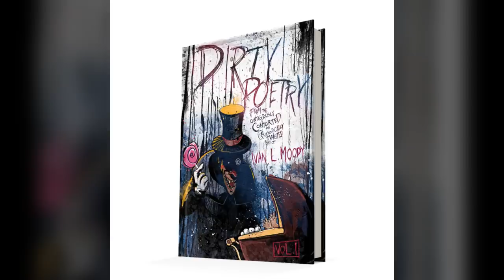Ivan Moody On Former Five Finger Death Punch Fill-In Tommy Vext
Five Finger Death Punch frontman Ivan Moody offers his thoughts on former Bad Wolves vocalist Tommy Vext, who notably filled in for Moody with Five Finger Death Punch when he went to rehab in 2017.